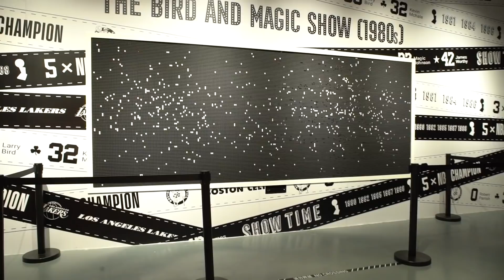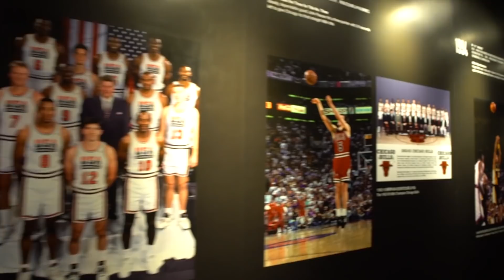Joel Embiid, Julius Erving on NBA China Games helping fans 'fall in love with the league'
NBA teams gather in China to entertain fans across the country, and show them that it is more than "just a game." Fans discuss how rewarding it feels having the opportunity to see their idols play in person. Joel Embiid and Julius Erving mention the way the exhibition brings fans and players together, and allows the Chinese audience to learn more about the game of basketball.